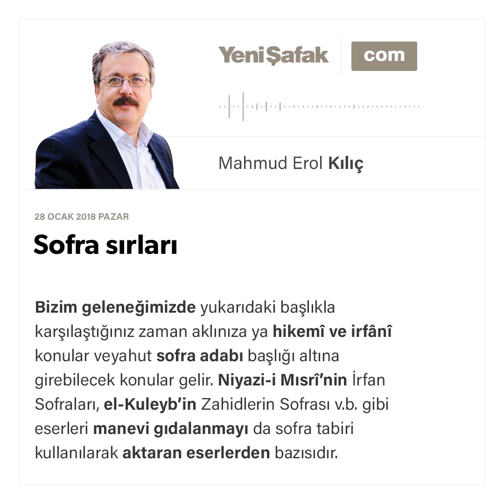Sofra sırları - Mahmud Erol Kılıç - 28.01.2018